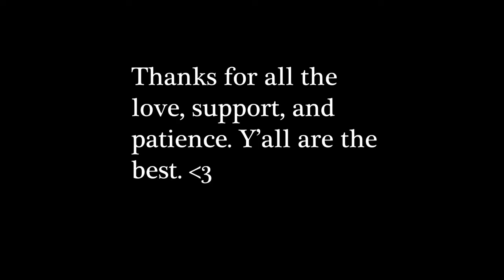UPDATE VIDEO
Hey y'all, it's Nick. McClain and I have been really busy and have felt bad because we haven't been able to bring content to you all as much as we hoped we would. This video is meant to somewhat clear the air as to why uploads have kind of stopped and what we plan to do in the relatively near future. Thank you all so much for the love and support and we can't wait to get back at it and produce more content that we hope you all enjoy!